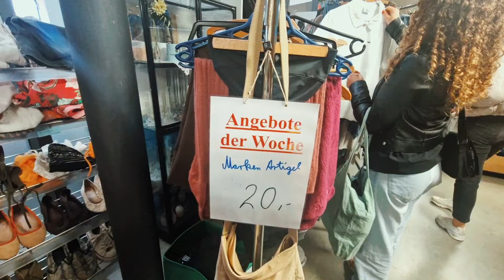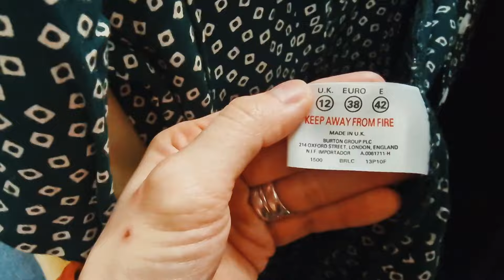【フリーマーケット】女の子による女の子のためのフリーマーケット / Flea market / お一人様時間を楽しむ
※字幕は動画設定のCCボタン、自動翻訳から言語を選んで下さい。

【毎週土曜朝9時動画配信！】

こんにちは、SECOND ROOMのAzusaです。

今回はお一人様でフリーマーケットにやって来ました！
このマーケットは "Mädelsflohmarkt" といって女性の出店者が集まるマーケット。
英語で言うと "Girl's flea market" といったところでしょうか。
今回はリサイクルショップの方のブースもあり、男性物もありました。

00:00 イントロ
00:27 準備&アクセサリー紹介
02:31 フリーマーケットへ出発
02:45 今日のコーディネート
03:02 フリーマーケット
19:57 購入品紹介

定期的に開催されているこちらのMädelsflohmarktは若い子から年配の方まで人気があり、チケット制で入場料(４ユーロ)かかりますが、いつも賑わっています。

動画の最後には購入品紹介もありますので、是非最後まで観てくださいね！

このチャンネルではヨーロッパ各地のフリーマーケットや古着屋を巡り、ご紹介していきます。
そして、私たちが一点一点集めたものを皆さんにお届けいたします！
私たちが厳選した"一点もの"を通して皆さんにワクワクを共有したい！をモットーにYouTubeを配信しています。
そんな思いに共感してくれたそこの貴方！

【初めてのQ&A】何故ドイツに？夫婦のなれそめは？蚤の市の治安は？頂いた質問に答えていきます！

【古着屋巡り】ベルリン ヴィンテージショップツアー / 韓国焼肉&マッコリ堪能